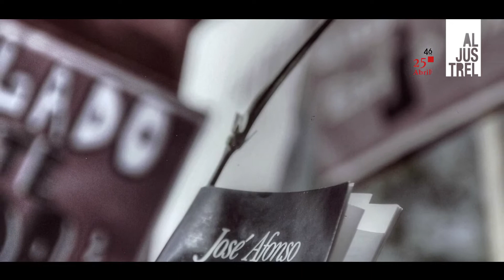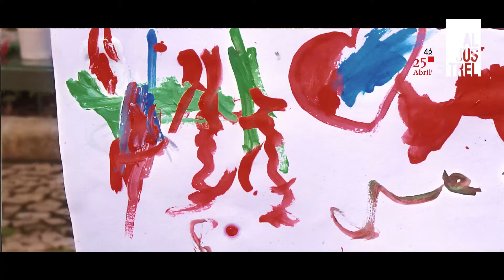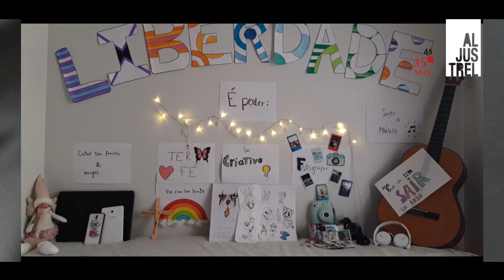Município de Aljustrel - Músicas de Abril - Hino dos Mineiros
Músicas de Abril: Hino dos Mineiros.
Reunimos temas interpretados pela Banda da SMIRA em colaboração com diversos artistas e ilustramos o vídeo com fotografias de diversos autores que participaram nos concursos de fotografia promovidos pelo Município de Aljustrel.
Neste vídeo, destaque para o tema Hino dos Mineiros. A Banda da SMIRA com as Vozes da Nossa Terra, gravado em 24 de Abril de 2019.